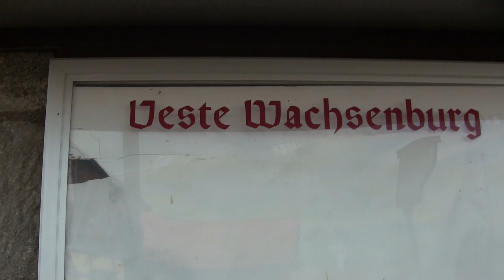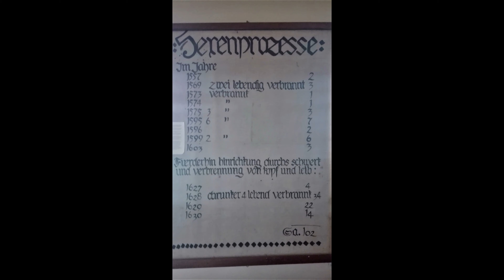Auf dem Weg zur Wachsenburg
Besuch der Wachsenburg, eine der "Drei Gleichen", im Juli 2019, mit Besuch des Burgmuseums. MoPa & Satya unterwegs.